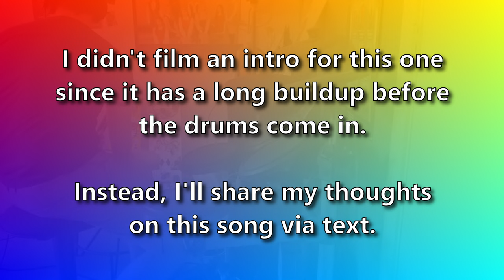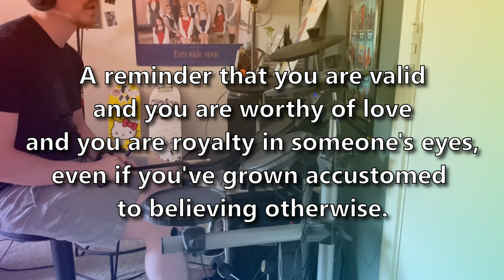The Decemberists - On The Bus Mall | 6TonGuppy Drum Cover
This is a haunting and beautiful song, from one of my top 20 favorite albums of all time.